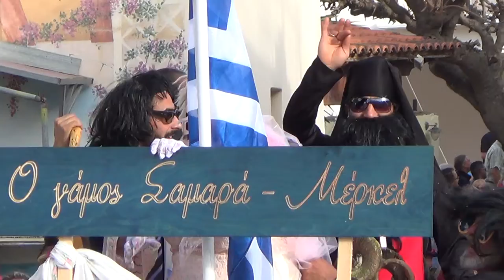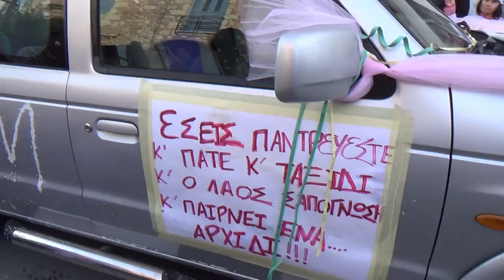Fres Apokoronas Team, Karneval Kalives 02-03-2014